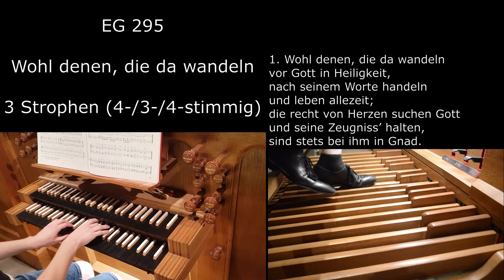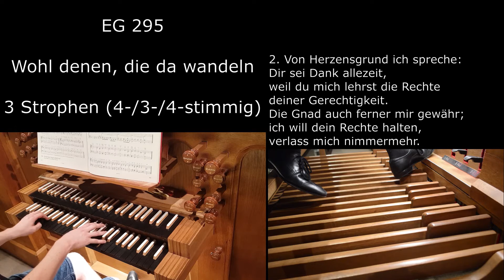EG 295 - Wohl denen, die da wandeln (Orgelsätze mit Liedtext)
Kamera: Nikon D3200
Tonaufnahme: Zoom H2N
Handykamera: Samsung Galaxy S8

1. blessed are those who walk
in holiness before God,
Acting according to his word.
and live always;
who seek God with all their heart
and keep his testimonies,
are always with him in grace.

2. from the bottom of my heart I speak:
Thanks be to you always,
For thou hast taught me the righteousness
of thy righteousness.
The grace also further grant to me;
I will keep thy statutes,
forsake me no more.

3. my heart clings faithfully and firmly
To that which thy word teacheth.
Lord, do what is best for me
Or I shall be put to shame.
If you guide me, faithful God,
...I can walk aright...
The way of thy commandments.

4. thy word, O Lord, shall not perish,
It endureth for ever,
as far as the heavens go,
Which ever moveth;
Thy truth abideth for ever
as the foundation of the earth,
by thy hand prepared'.

Camera: Nikon D3200
Sound recording: Zoom H2N
Cell phone camera: Samsung Galaxy S8